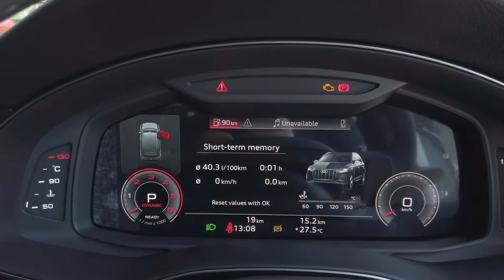Glacier White Audi Q7 Longer Version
Versatile luxury SUV.
The Audi Q7.
A redesigned exterior and interior, a compelling driving experience thanks to quattro all-wheel drive and intelligent suspension solutions, a powerful design and plenty of space for up to seven passengers – this is the Audi Q7.